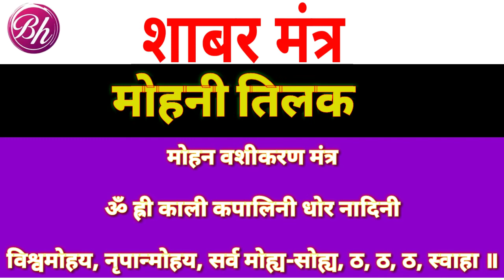समोहन तिलक#baba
sammohan karne ki Shakti prapt karne ka anokha upay@shabar mantra@baba health